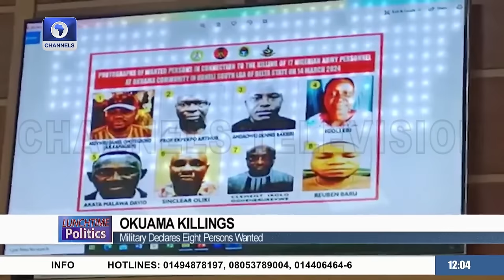Okuama Suspects Declared Wanted, Abure Re-elected Amid Controversy +More |Lunchtime Politics